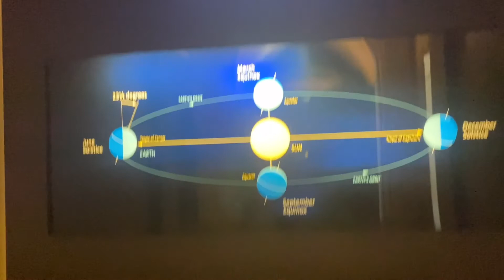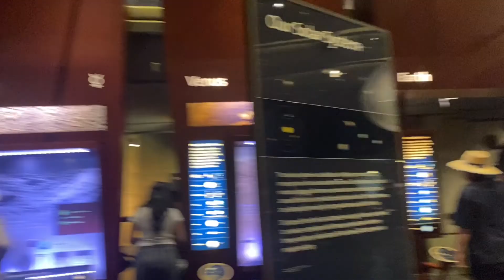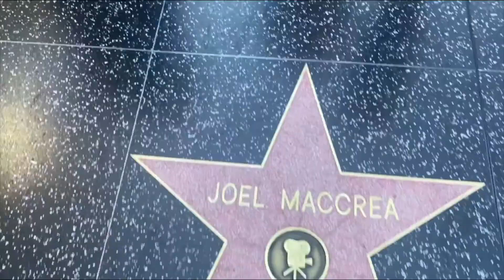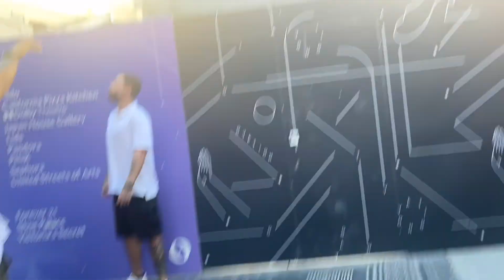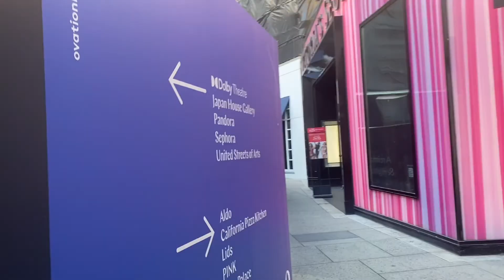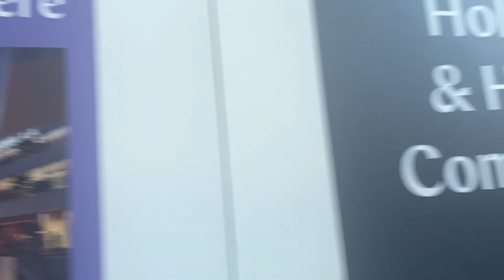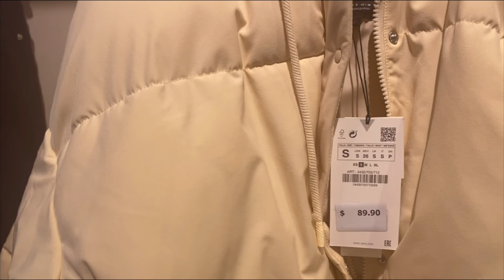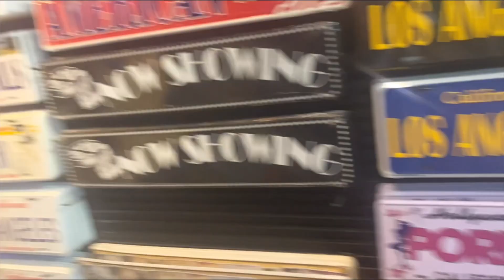LOS ANGELES & HOLLYWOOD GEZİYORUZ | LA VLOG PART 1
Bugün sizlerle beraber Los Angelesı gezdik bu birinci partdı ikinci parti da muhakkak izlemeyi unutmayın umarım beğenmişsinizdir.